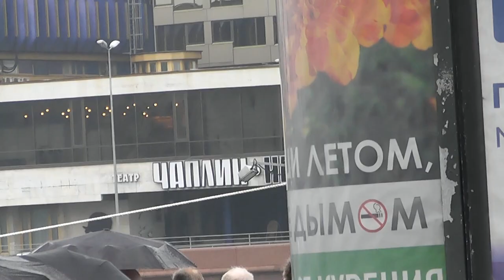70 Лет Нахимовскому Училищу - Торжественный Митинг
Петроградская наб.2, Санкт-Петербург, 30 мая 2014 года, 09:30, съёмка моя